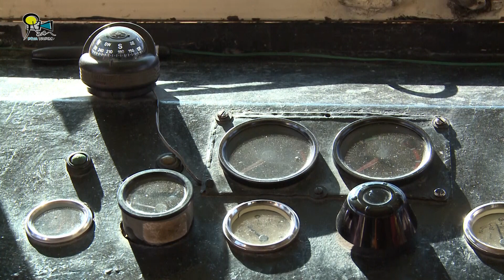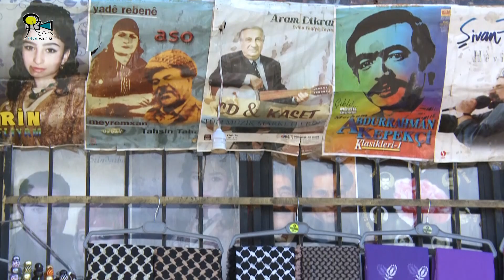TANYA ADIRÎ - SEMSUR / (ARŞİV)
QENALÊMA YO DIMILÎ YO SER YOUTUBE..